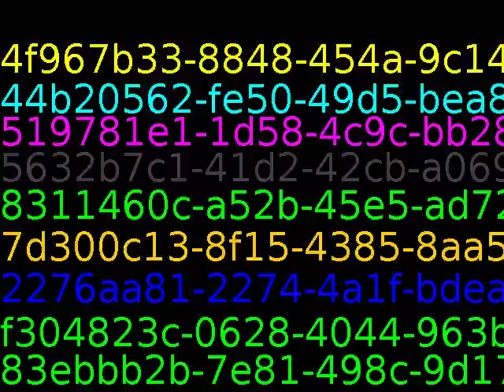Everyday is a new day and a second chance.